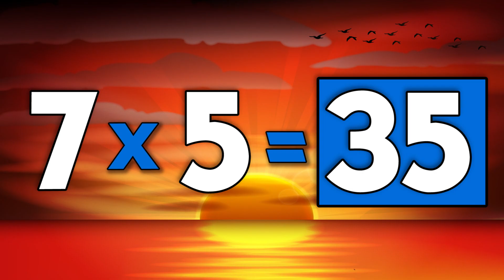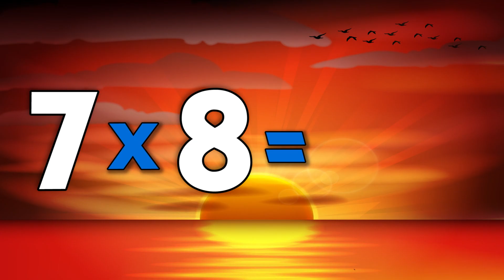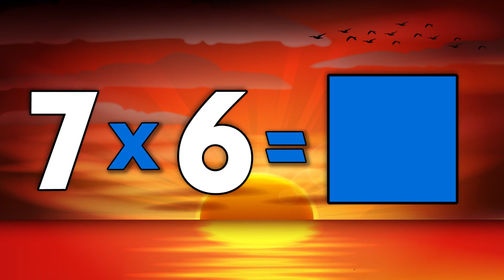Multiply by 7 (Random Order) | Learn Multiplication | Multiply By Music | Jack Hartmann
This multiplication song is about the multiplication facts for the 7 times table.   This Multiply by 7 song has cool original music that is very contemporary and age appropriate for 2nd through 5th graders.  Also, this song goes through each table 1 through 12 three times to give your children a chance for more practicing. We take pride in saying that this is one of the best multiplication facts songs around.
 This Multiply by 7 song also has a gradual learning structure.

First time: I sing the multiplication table I give the answer.

Second time: I say the table I delay the answer, so children have a chance to answer before me.

Third time: I completely omit the answer so children can answer on their own.

This song on learning how to Multiply by 7 is a wonderful way for your children to learn and practice the multiplication tables.

LYRICS:

Seven up, seven down
Seven is the luckiest number around
Use your brain left and right
And seven you’ll learn to multiply

7 x 2 = 14
7 x 8=56
7 x 5=35
7 x 1=7
7 x 3=21
7 x 11=77
7 x 6=42
7 x 9=63
7 x 7-49
7 x 12=84
7 x 4=28

7 x 1=7
7 x 4=28
7 x 10=70
7 x 12=84
7 x 6=42
7 x 2=14
7 x 8=56
7 x 9=63
7 x 3=21
7 x 7=49
7 x 5=35
7 x 11=77

7 x 9 =
7 x 8=
7 x 2=
7 x 11=
7 x 1=
7 x 10=
7 x 12=
7 x 4=
7 x 5=
7  x 3=
7 x 6=
7 x 7=